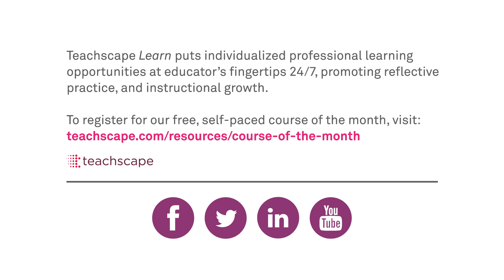Promote a Culture of Risk-taking in Math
Teachscape Learn puts individualized professional learning opportunities at educator’s fingertips 24/7, promoting reflective practice, and instructional growth.

To register for our free, self-paced course of the month,

Creating a community of learners is an important element of beginning-of-the-year activities. Using an icebreaker called “Zones of Comfort, Risk, and Danger” helps students relate to peers in a way that establishes that everyone has times when they feel confident as well as times when they do not. This video describes the activity and how it can begin to establish a culture in which students share their thinking.